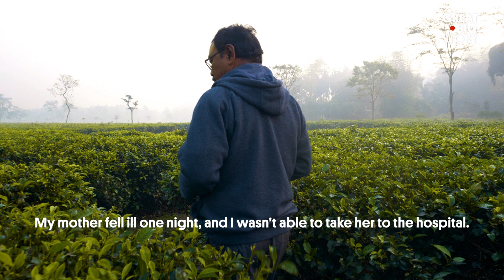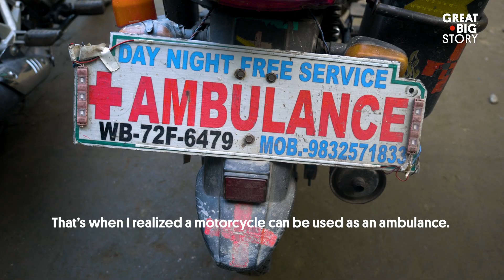This Family Has Driven 5,000 People to the Hospital for Free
Karimul Haque has safely transported over 5,000 people to the hospital in the last 19 years—all free of charge. After his mother passed away because she couldn’t get to a hospital in time, Haque turned grief into action and started his free ambulance service in a remote area of India. He couldn’t bear the thought of another mother suffering the same fate. Today, Haque’s entire family has joined his efforts, saving lives day and night.